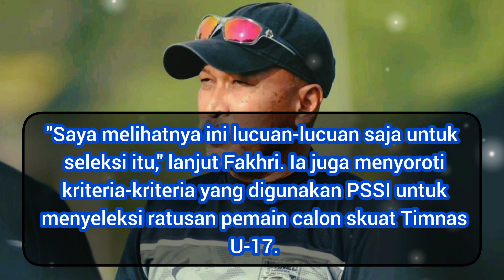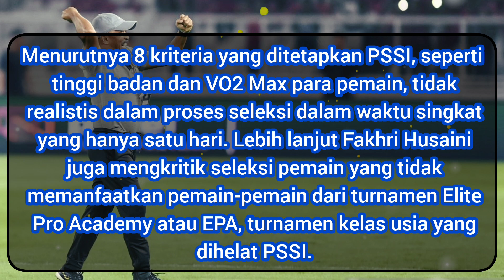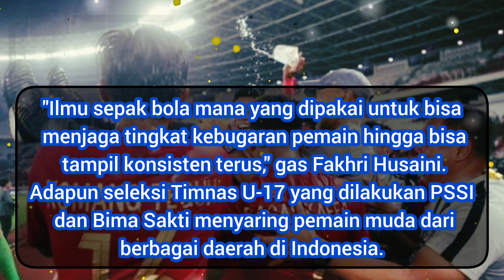Fakhri Husaini Sebut Seleksi Timnas Indonesia U-17 Sekelas Piala Kecamatan, Ini Penjelasan Nya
Mantan pelatih timnas Indonesia U-16 Fakhri Husaini mengkritik cara seleksi timnas U-17 untuk persiapan Piala Dunia U-17 Indonesia.
Fakhri Husaini Yang Sukses Membawa Timnas Indonesia U-16 Menjuarai Piala AFF U-16 pada 2018.
Fakhri Husaini Mengatakan Cara seleksi Timnas Indonesia U-17 yang dilakukan PSSI dan Bima Sakti serupa dengan seleksi piala tingkat Kecamatan bukan seperti persiapan Piala Dunia.

Terimakasih 🙏🙏🙏😇😇😇